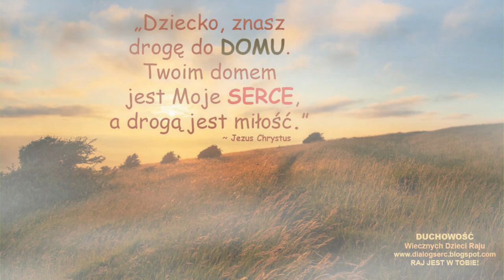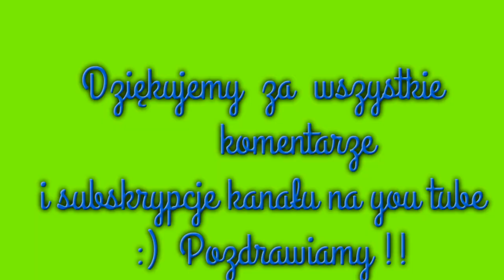Spacer po Ogrodzie - Joanna Suska & Jurek Schirmer (05.2023)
Kochani moi tą ciepłą Autorską kompozycję  Jurka Shirmera  Spacer po ogrodzie , dzielimy się z  Wami  . Nagraliśmy  ją  wspólnie 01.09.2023  w Studio Regnat .  Życzymy  miłego odbioru Kochani  :)
     Spacer po Ogrodzie  / Sł. muz. Jurek Schirmer
 Gdy słońce wstaje i gdy już jest nowy dzień
   ptaki śpiewają ,by rozpoznać znowu się
   rosa poranna z  liści też opada już , krople jej
   czyste zmyją z trawy brudny kurz ...
Ref:
 Idę ogrodem moje stopy zimne są , a las daleki
za poranną gęstą mgłą , czy myślisz o mnie ,
czy też myśli twe jak wiatr , gdzieś uleciały hen w daleki obcy śwait ...

Oczy twe miła są jak gwiazdy  w ciemną noc i dobroć
 maja chociaż dziwna jest w nich moc ,
 ręce twe pieszczą bzu gałązki kwiaty też ,
 choć mokra rosa jest do twych podobna łez ...